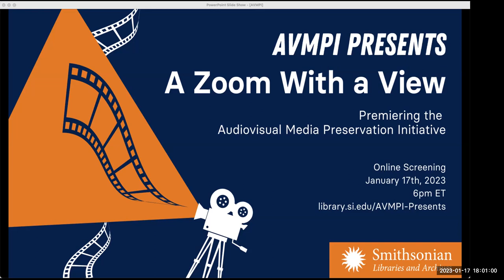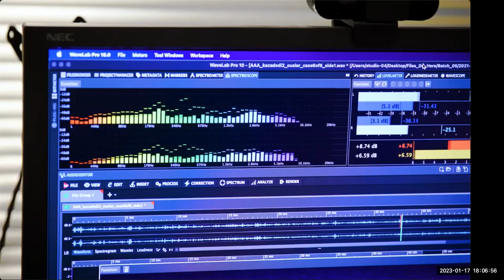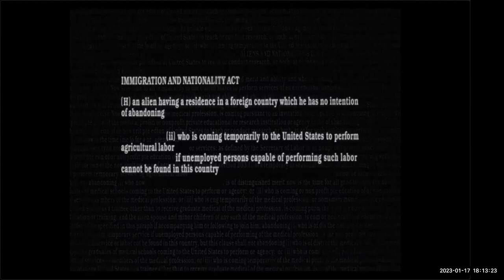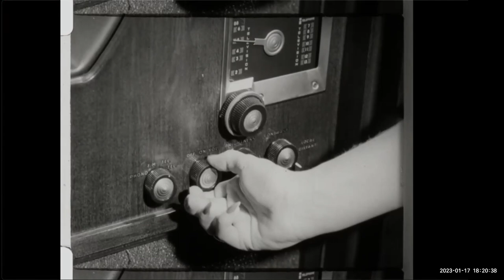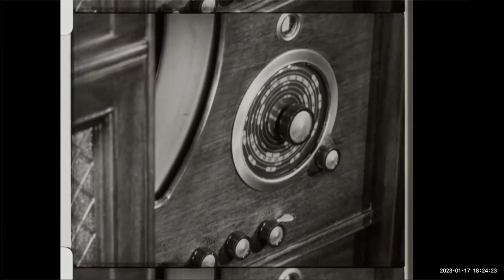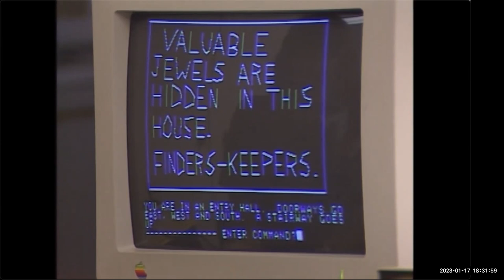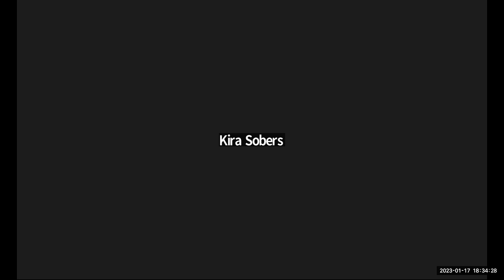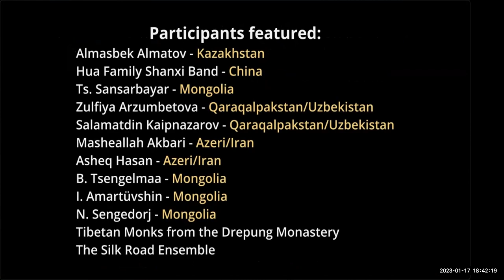AVMPI Presents A Zoom With a View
The Smithsonian Libraries and Archives recently launched the Audiovisual Media Preservation Initiative (AVMPI) to describe, preserve, and provide access to audiovisual collections across the Smithsonian. In this online program, we introduced AVMPI, met the media experts behind it, and previewed some of the video material they’re working on.

This Zoom webinar took place on January 17th, 2023.